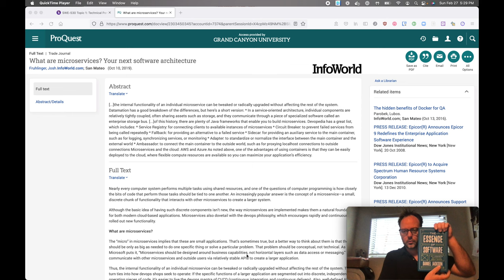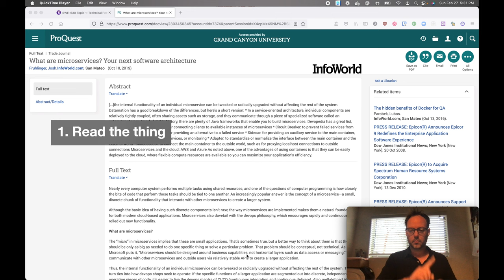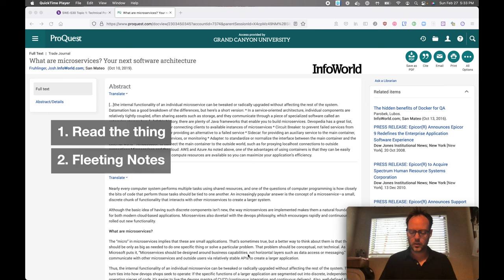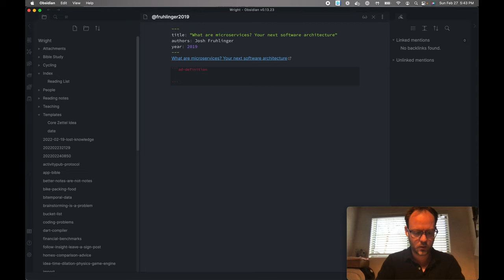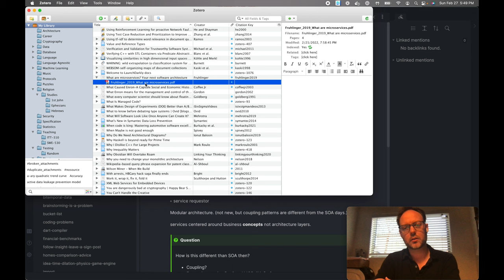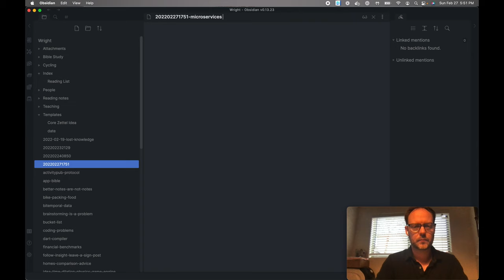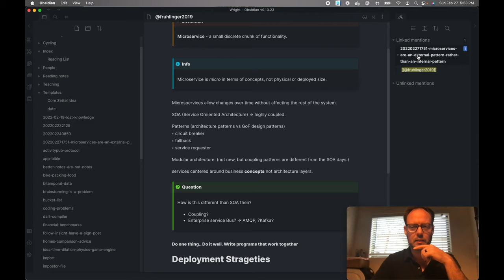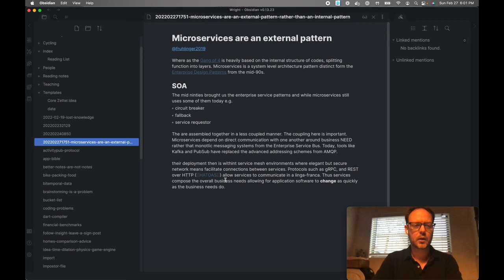How to write a thesis or capstone 10 minutes at a time | How I learn deeply and permanently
These are the tools and 4 step process I use to capture information and deeply learn material. Whether professional, personal, or academic, I've use this technique.

1. Read the thing (consume references and content)
2. Capture Fleeting Notes
3. Reference Management and Literature Notes
4. Elaborate

Sonke Ahrens. How to Take Smart Notes: One Simple Technique to Boost Writing, Learning and Thinking - for Students, Academics and Nonfiction Book Writers. Audible Audio Book, Sonke Ahrens, 2021,